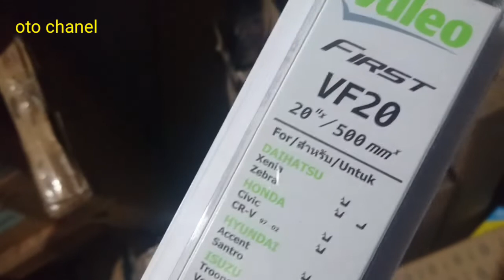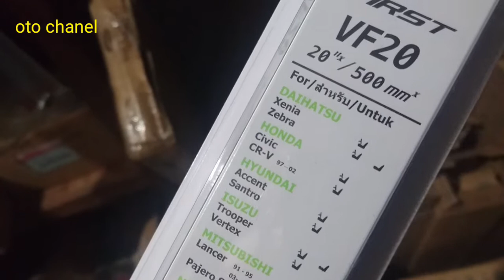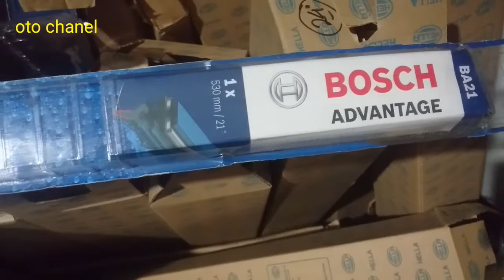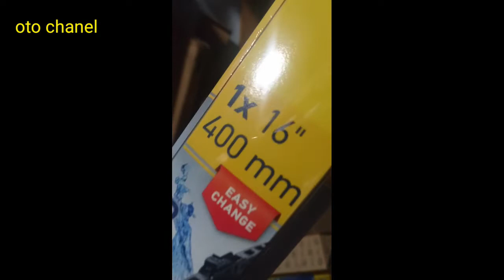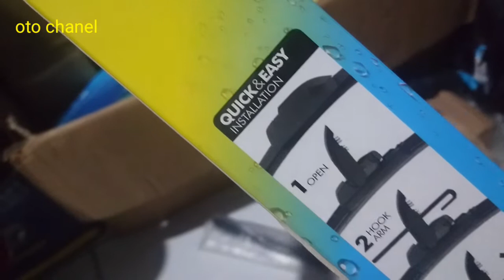wiper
wiper adalah spharepart mobil yang sepertinya tidak begitu penting, namun jangan sepelekan fungsi dari part ini, terutama untuk keselamatan anda dalam berkendara. terutama saat hujan turun, apalagi hujan yang sangat lebat. kadang dengan jarak pandang yang hanya beberapa meter saja mengakibatkan kita butuh sapuan wiper dengan sempurna. karna kalau tidak sempurna dalam pembersihan air nya bisa sangat berbahaya bagi pengendara dan juga untuk pengendara yang lain. Disini kita bahas tentang memilih wiper dan me rekondisi wiper agar layak sesuai standart keamanan dalam berkendara.